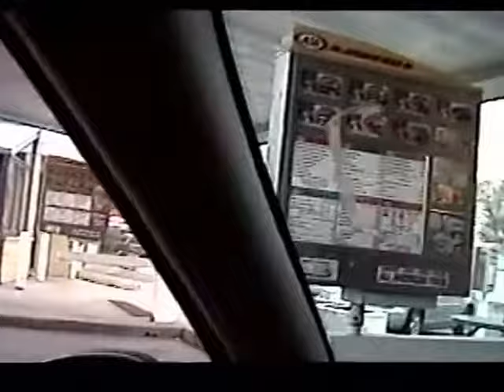RDMVTL 6294 ~ 4/24/2004 A&W ROOT BEER STAND @ LA CROSSE , WI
La CROSSE , WISCONSIN ~ I'm enjoying a Saturday chasing trains around this section of Wisconsin and stopped by A&W for lunch.
(G)